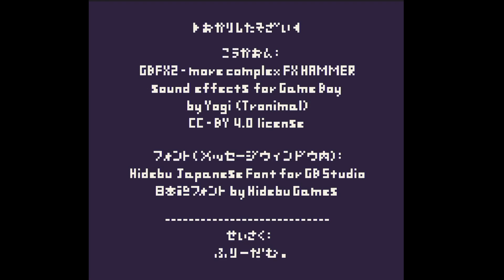【Diorama Room】ジオラマが飾られた不思議な部屋から脱出するゲーム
たまにフリーゲームしたくなる男
今日やったゲームは
「Diorama Room｣
て名前のゲームです(   ˙-˙   )

‼️動画内の発言は基本的にほぼ冗談です‼️